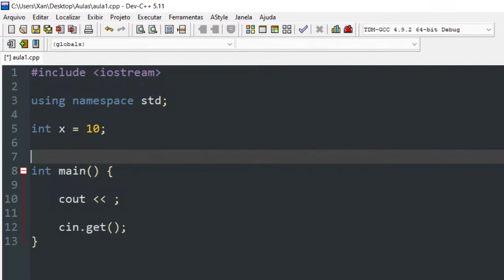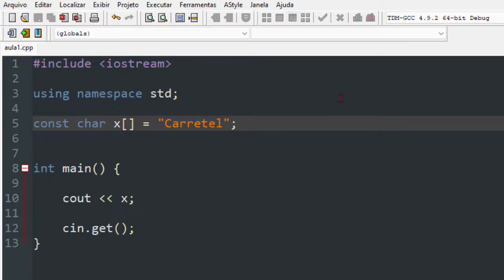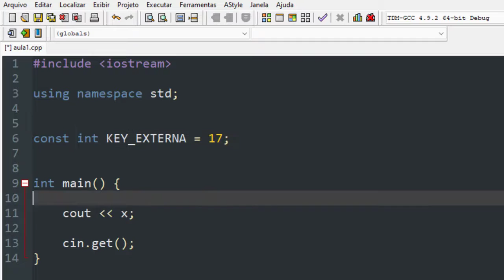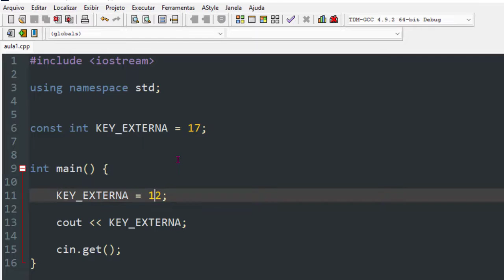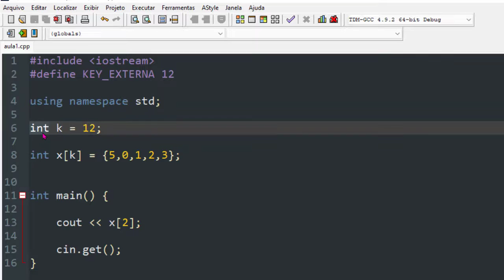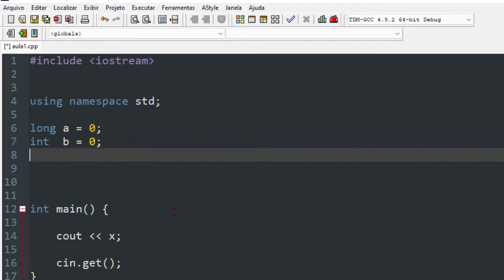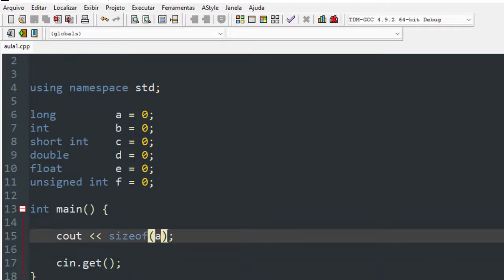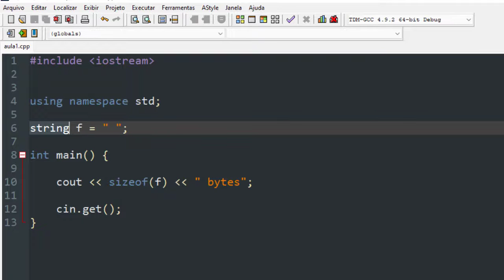Aula de C++ Tipos de Variáveis